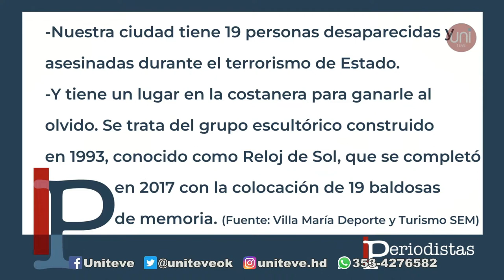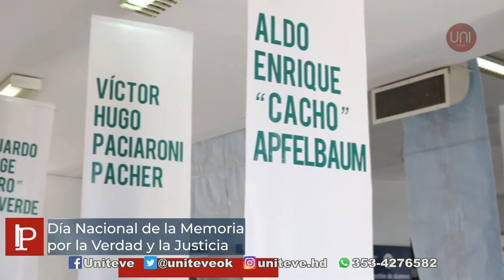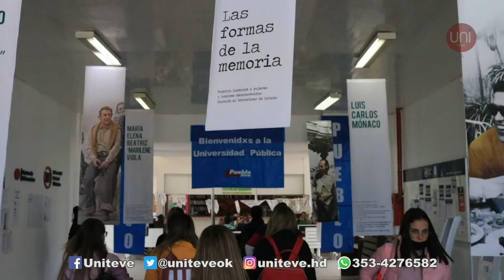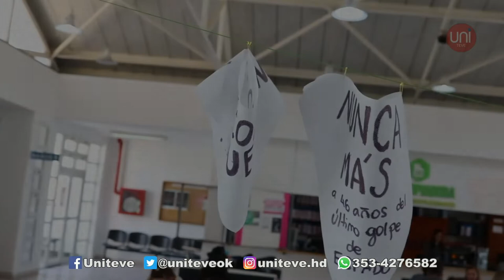Periodistas | Programa 28/03/2022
En vivo, recibimos a Laura Felipe, del Programa Municipal de Historia Oral y Memorias Locales, y a Julia Rüedi, de la organización Nietes. Un programa dedicado a la memoria que construye futuro, por la verdad y la justicia.